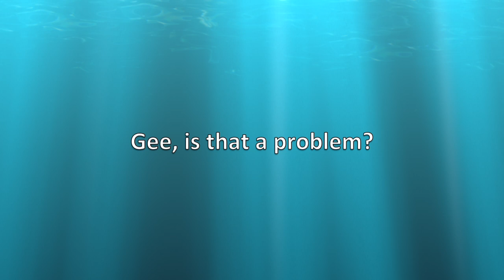Pépinage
A cooking-show theme featuring Harmonetta, a rare type of chord harmonica